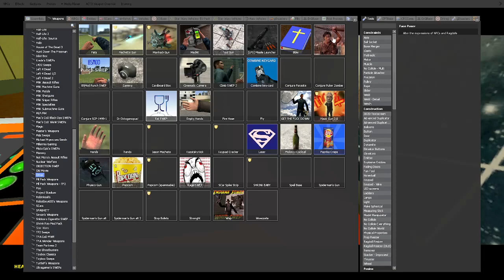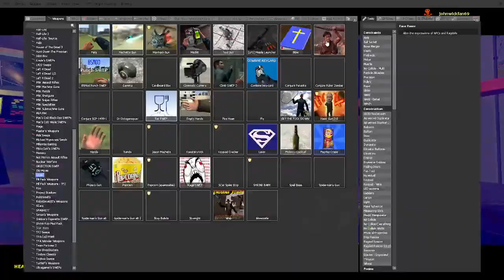Cody Plays Garry's Mod Part 6